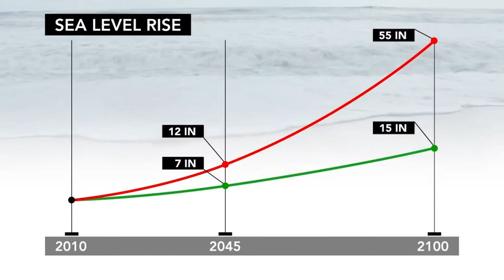How the Outer Banks In North Carolina Is Washing Into the Ocean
How do we remedy this situation in an equitable way?